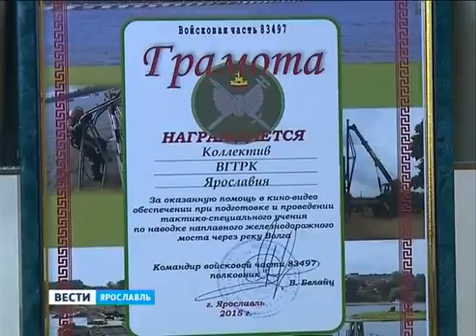The team received a letter from the STRC Railway Troops